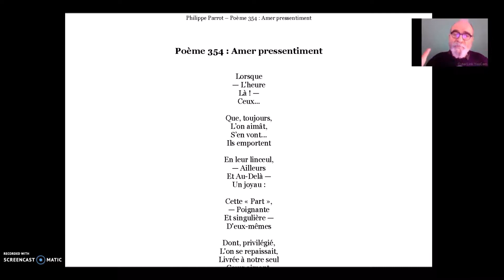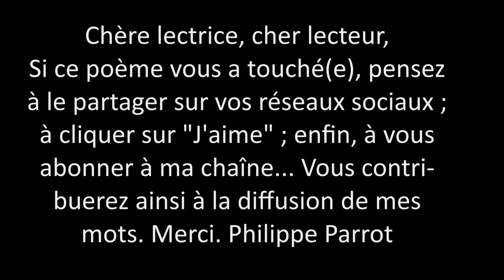Philippe Parrot : Poème contemporain lu 354 : Amer pressentiment